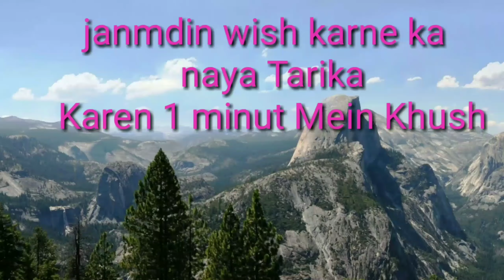Ye tarika hai mast wish karne ka birthday sabki pasand birthday song status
akshra bhatt ka birthday song birthday status